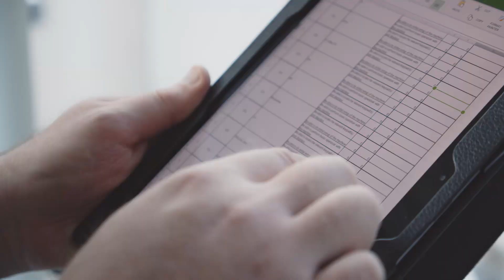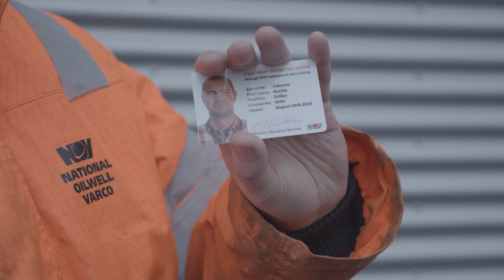NOV Equipment Operator License Program, EOL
As part of NOV’s onsite services, we recommend the NOV Equipment Operator License Program, also known as EOL. NOV Training Centers are the only providers to exclusively guarantee up to date Original Equipment Manufacturer training on NOV products.